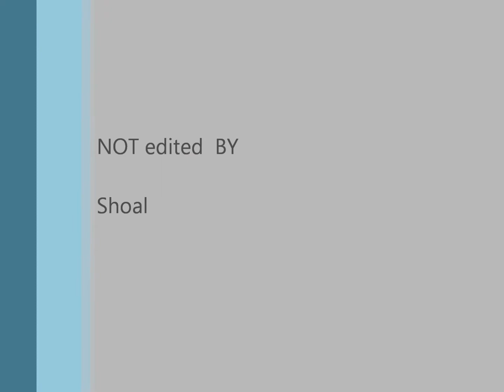waikiki snorkle queens